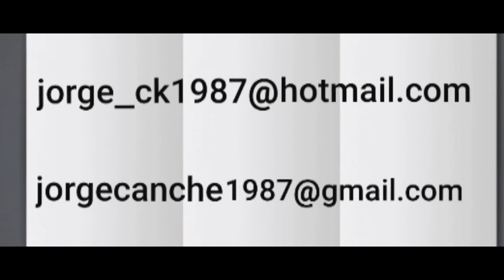Diversidad cultural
no tengo los derechos de autor de las imágenes.